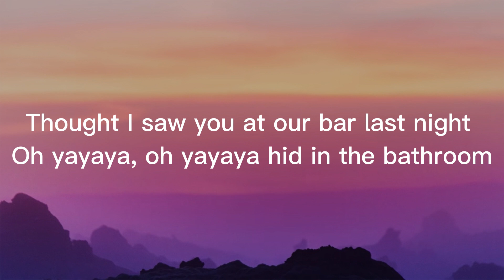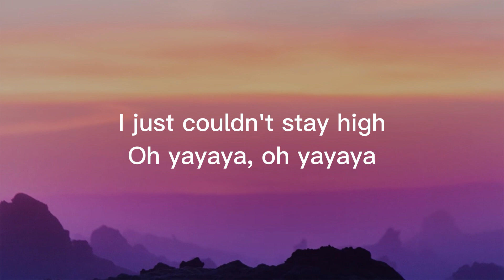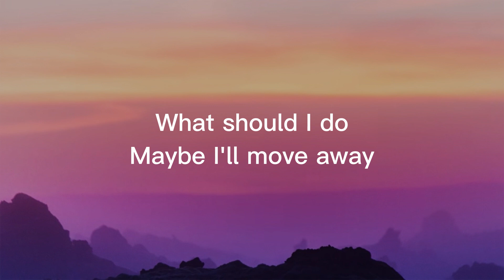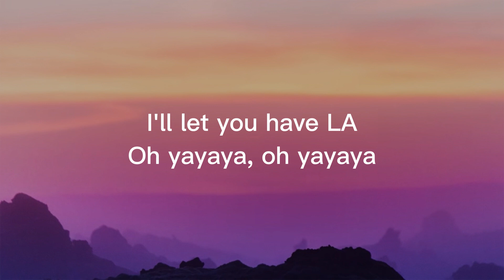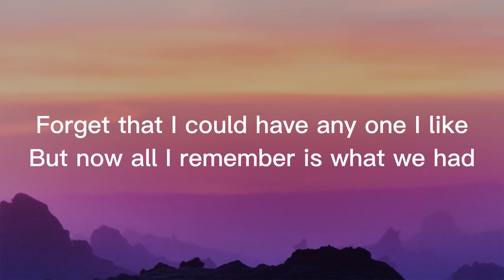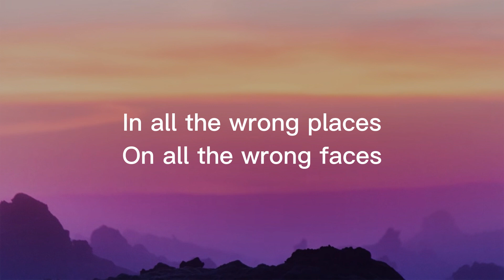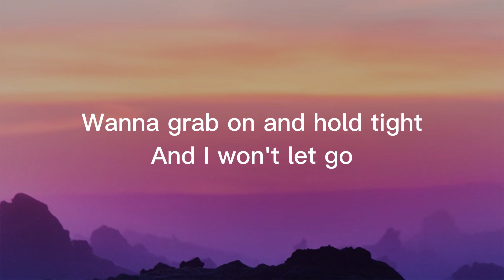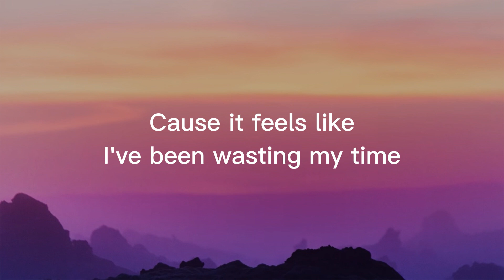Gryffin - Nobody Compares To You (Lyrics / Lyric Video) ft. Katie Pearlman | Tracks Lyrics